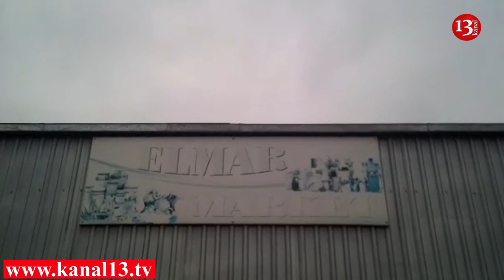"Cənab prezident milləti ölümdən qurtarın, Saatlının İcra başçısı bizi dinləmir"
Kanal 13 internet televiziyasının  vhatsapp ünvanına vətəndaşdan növbəti şikayyət daxil olub. Məsələ ilə əlaqədar olaraq qarşı tərəfin də mövqeyini işıqlandırmağa hazırıq.